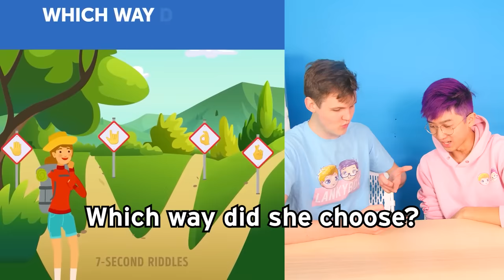Can You Solve These WEIRD RIDDLES WITH A TWIST?! (GAME)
Can You Solve these Crazy Impossible Riddles and prove you're smart!?